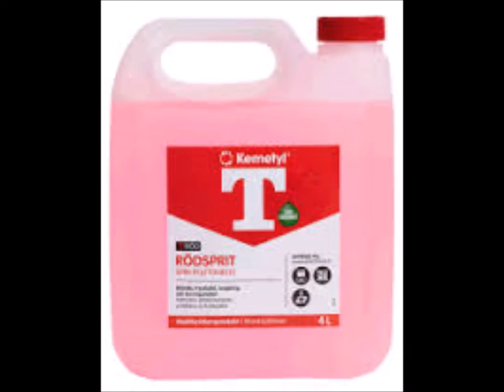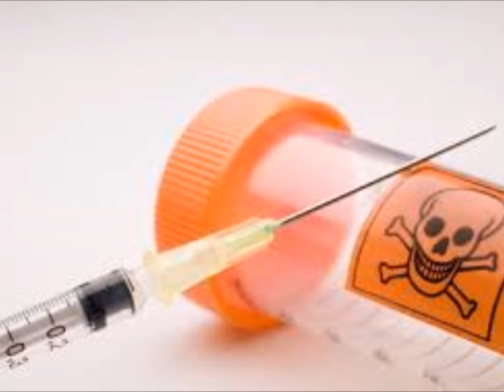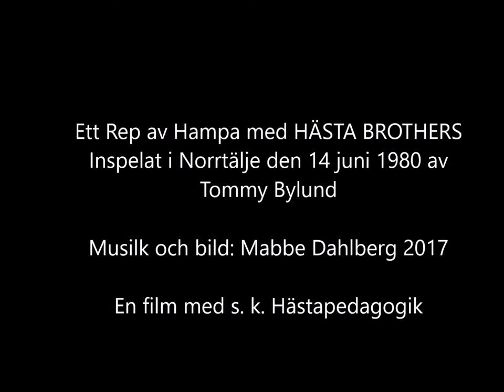Hampan en film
Ett Rep av Hampa med Hästa Brothers